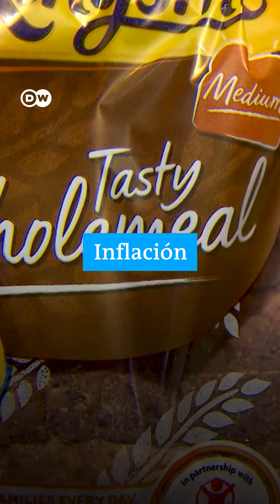Los retos que debe asumir Liz Truss, la nueva líder del Reino Unido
La nueva Primera Ministra británica recibe un país en crisis. El desafío más urgente de su gobierno es controlar la inflación. Los precios de la energía y de la canasta familiar van en aumento. Muchas familias tendrán dificultades para llegar a fin de mes en el invierno que se aproxima.
vía @dwespanol